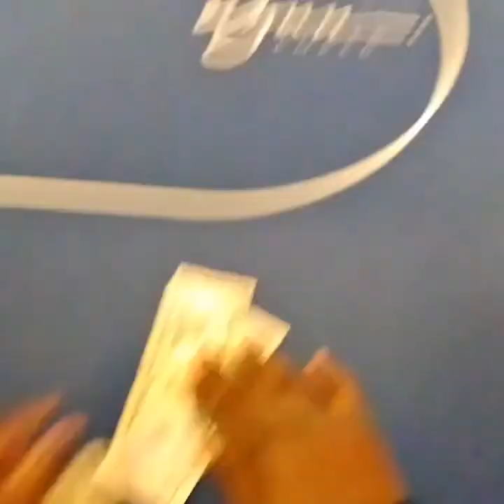ASMR Poker game Casino sounds Chip shuffling Table banter